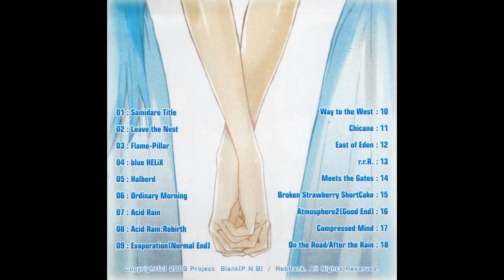【五月雨】Samidare OST - Atomosphere 2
Title: Atomosphere 2
Game: 五月雨 / Samidare
Composer: 竜ライター / Dragon Lighter

Good Ending Theme.

Special thanks to Sharky from Soulseek for preserving this.

This video is nonprofit and its main objective is to serve as an archival recording.